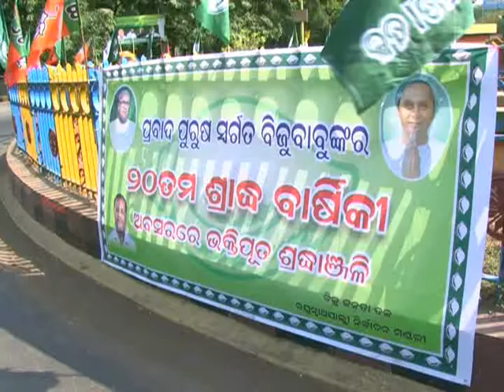Biju Patrnaik's Death Anniversary observed at Rourkela 1